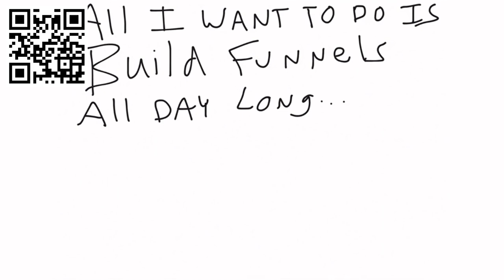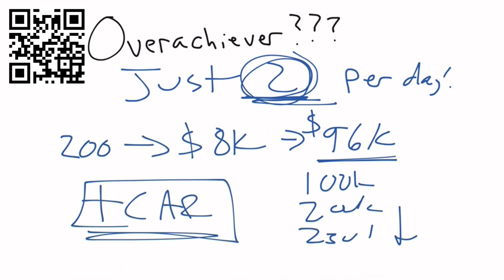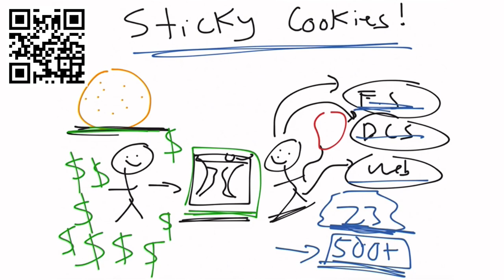Affiliate Bootcamp 100 Day Plan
The ClickFunnels Affiliate Bootcamp by Russell Brunson is an Affiliate Marketing Training Course normally priced at $997 that you will receive at no cost here to train you on how to succeed as an Affiliate Marketer.
This 100 Day Plan guides you Step-by-Step to becoming a ClickFunnels Super Affiliate. ClickFunnels is utilized by the leading businesses and online marketers worldwide. Reach your personal income potential quickly with our 100 day Affiliate Bootcamp and you will not only meet, but exceed your Retirement Goals.